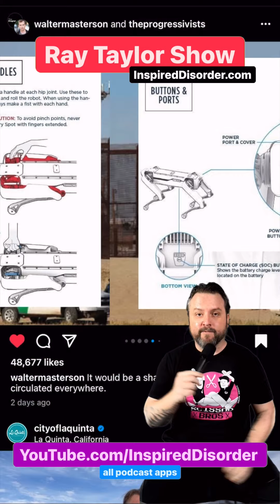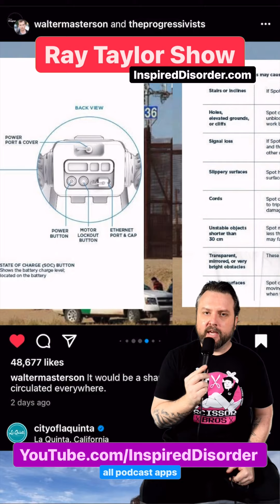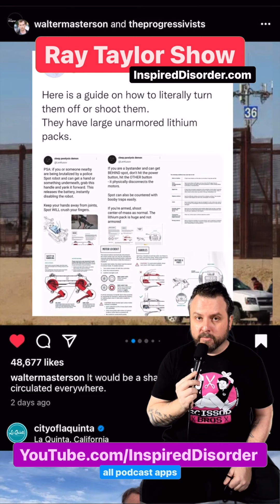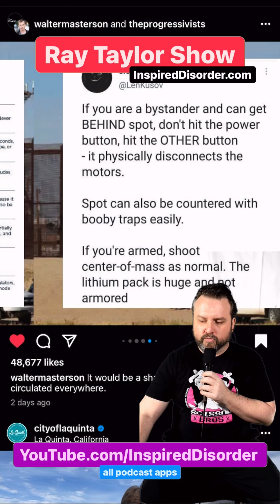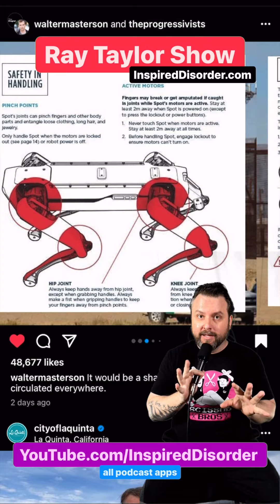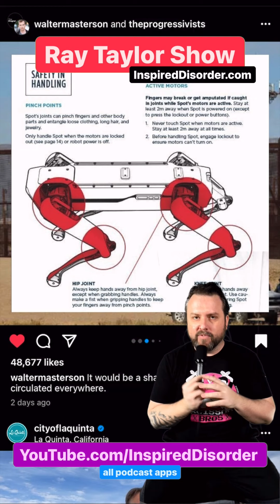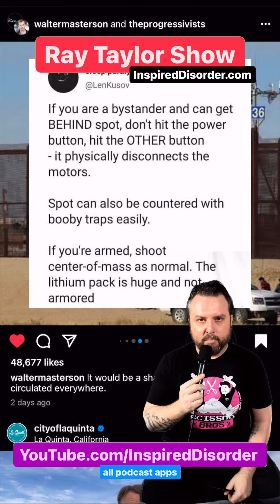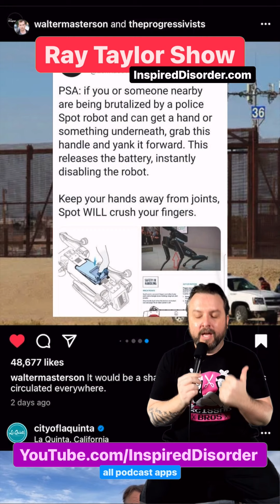THE ROBOT WAR BEGINS - Swipe Up 173 - Opinion - Ray Taylor Show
Shout Out To: @waltermasterson @cityoflaquinta @deadline @theandrewtobin

* InspiredDisorder.com/tmf The Many Faces - Original abstract ink portraits by Ray Taylor.

Daily Podcast: Ray Taylor Show - InspiredDisorder.com/rts
Daily Painting: The Many Faces - InspiredDisorder.com/tmf
ALL links: InspiredDisorder.com/links